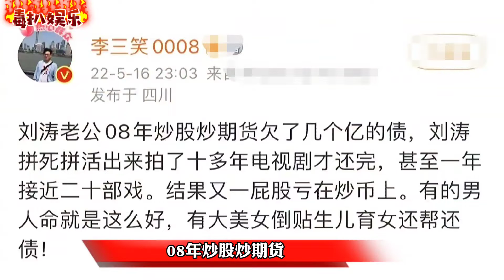刘涛再次曝离婚！称因王珂投资失败，工作室火速回应？